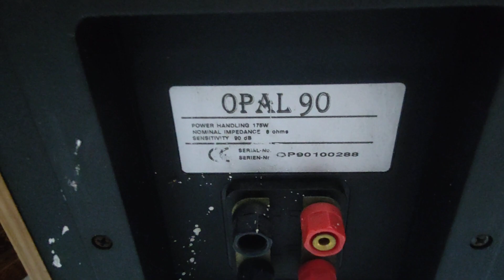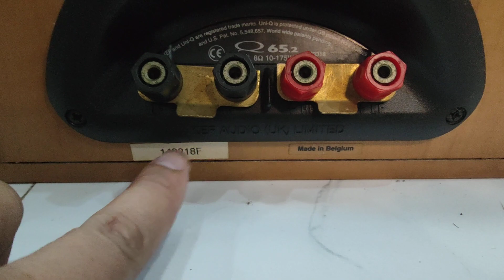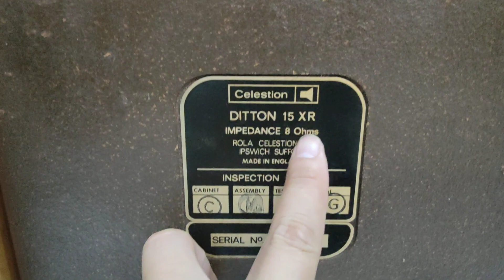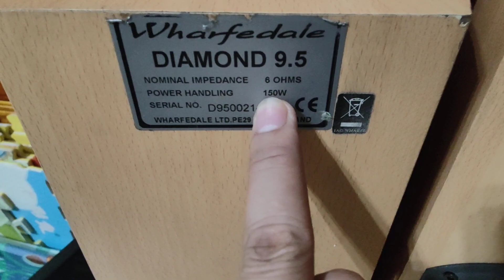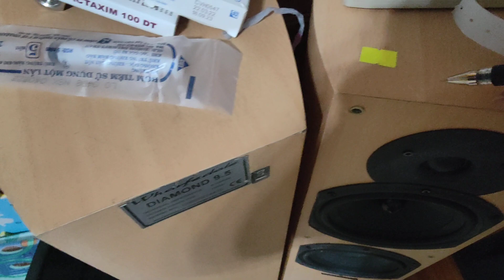LOA CAO CẤP GIÁ CHO NGÀY MÙNG 1 VỚI ĐỒNG HỒ LH 0911169961